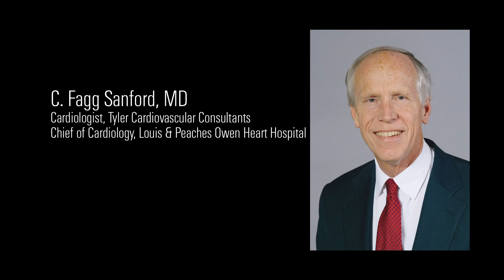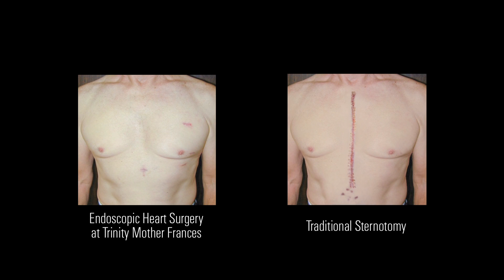My Life - Robotic Coronary Bypass Surgery - Rex Driggers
Rex Driggers shares his story about having totally endoscopic robotic assisted coronary bypass surgery at Trinity Mother Frances